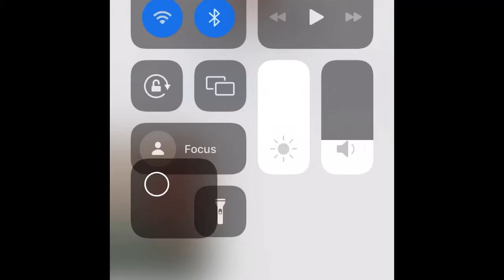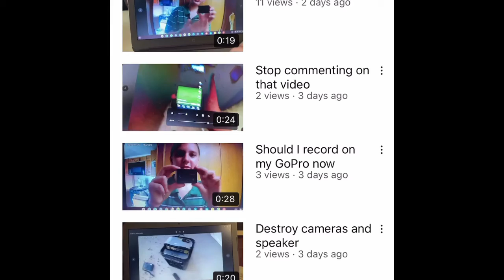Go check out my new channel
It’s really cool